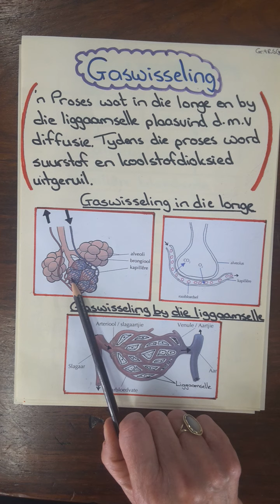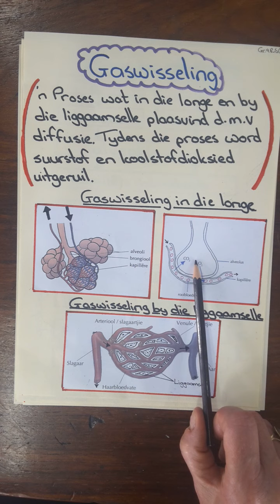Gr.9 Die Respiratoriese stelsel (2)